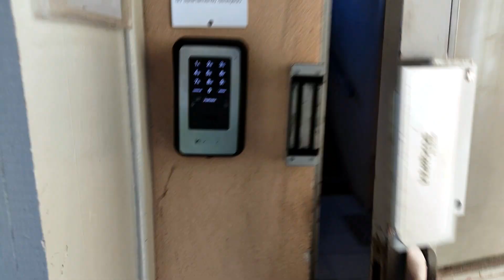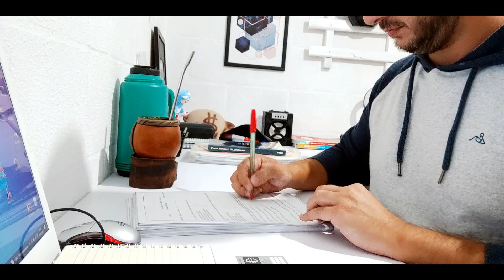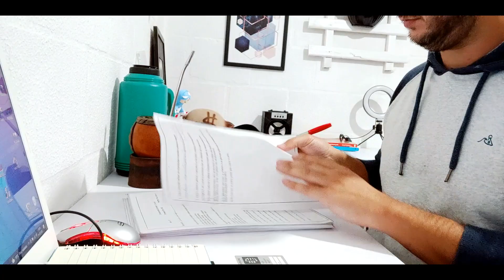ROTINA DE UM PROFESSOR, YOUTUBER E MINIMALISTA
Olá! Eu sou o professor Paulo Marczuk. Seja muito bem vindo(a) ao meu canal!
Aqui você encontrará conteúdos sobre minimalismo, economia doméstica e o dia- a -da de um professor que ama dividir conhecimento e aprender com outras pessoas.
Nesse vídeo estarei trazendo um dia inteiro da minha rotina de professor e youtuber minimalista. Sendo assim, você me me acompanhará de manha a noite, todos os meus passos.
A profissão de professor não é nada fácil, imagina então ser professor e youtuber e com hábitos minimalistas.